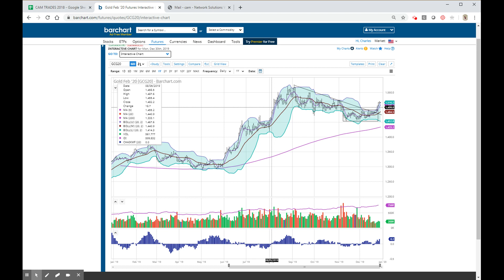Dec 29, 2019 6:35 PM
VIDEO # 129
WEEKLY GOLD UPDATE